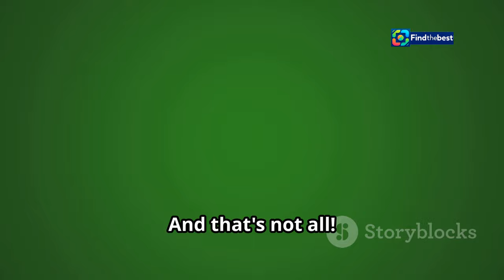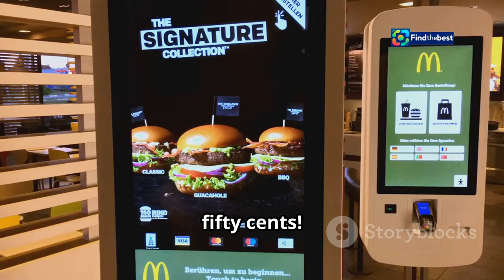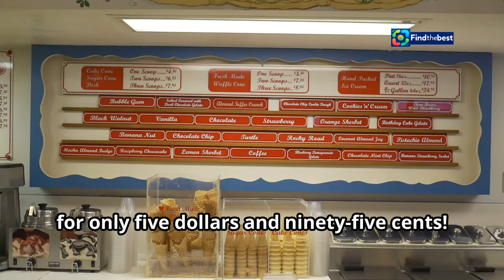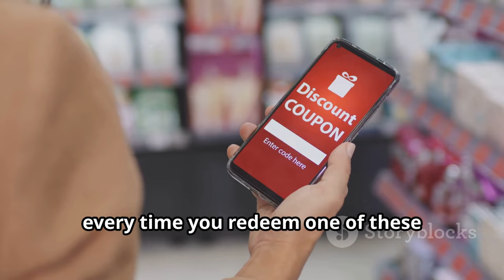AR-Día de los Muertos: La Tradición de las Ofrendas en Salta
OUTLINE:
00:00:00 Intro
00:00:24 $2 Big Macs!
00:00:46 Double the Meal, Double the Fun!
00:01:08 McNugget Mountain Time!
00:01:23 McChicken vs. Cheeseburger - FIGHT!
00:01:46 Fry-Yay! Only $2!
00:02:01 The Sweet & Savory Combo!
00:02:21 McNugget Power Hour!
00:02:41 Classic Combo Cravings!
00:02:58 The Ultimate McDonald's Showdown!
00:03:18 McNugget Party Pack!
00:03:38 Quarter Pounder Power Play!
00:03:57 Big Mac & Drink Delight!
00:04:14 Sweet & Savory Repeat!
00:04:33 Quarter Pounder Power Hour!
00:04:51 McNugget Meal Mania!
00:05:12 Apple Pie Appreciation Day!
00:05:31 McNugget Mountain Returns!
00:05:51 The Ultimate Value Meal!
00:06:12 McNugget & Cheeseburger Combo!
00:06:32 Big Mac & Drink Delight (Again!)
00:06:50 McChicken & Cheeseburger Duo!
00:07:08 Quarter Pounder & Sundae Surprise!
00:07:28 McNugget & Drink Double Down!
00:07:49 Double the Meal, Double the Fun (Again!)
00:08:09 McNugget Meal Mania Returns!
00:08:31 McChicken Madness!
00:08:44 Fry & Drink Duo!
00:09:03 Big Mac & McNugget Mashup!
00:09:22 McChicken & Cheeseburger Return!
00:09:43 The Grand Finale!
00:10:05 Thanks for Watching! Don't Forget to Enter the Giveaway!

**Category:**
People & Blogs

🌼✨ ¡Bienvenidos a nuestro video sobre el Día de los Muertos! ✨🌼

En este video, exploramos la hermosa tradición de las ofrendas en Salta, Argentina. 🕯️💐 La profesora de cocina y repostería, Jannet Javier, nos guía a través del proceso de creación de la mesa para los fieles difuntos, un día lleno de amor y recuerdo. ❤️👼

Descubre con nosotros el significado de cada figura y los ingredientes que se utilizan para hacer estas deliciosas ofrendas. 🍞🍬 Desde la figura del hombre hasta la escalera que permite el regreso de los difuntos, cada detalle cuenta una historia. 📖✨

¡No te pierdas la oportunidad de aprender sobre nuestras raíces y cómo mantener viva esta tradición tan especial! 🎉👨‍🍳

🌼✨ Welcome to our video about the Day of the Dead! ✨🌼

In this video, we explore the beautiful tradition of altars in Salta, Argentina. 🕯️💐 Cooking and pastry professor Jannet Javier guides us through the process of creating the altar for the faithful departed, a day filled with love and remembrance. ❤️👼

Discover the meaning behind each figure and the ingredients used to make these delicious offerings. 🍞🍬 From the figure of the man to the staircase that allows the return of the deceased, every detail tells a story. 📖✨

Don't miss the chance to learn about our roots and how to keep this very special tradition alive! 🎉👨‍🍳